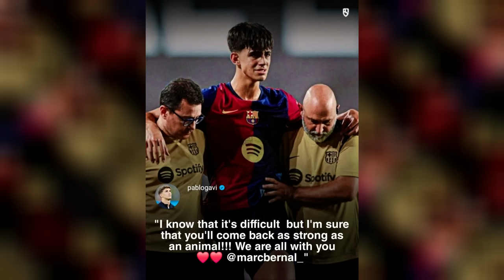Les 5 Enseignements du début de saison du Barça de Flick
00:00 - 00:38 : Intro
00:38 - 05:35 : 1
05:35 - 07:58 : 2
07:58 - 11:35 : 3
11:35 - 13:49 : 4
13:49 - 18:41 : 5